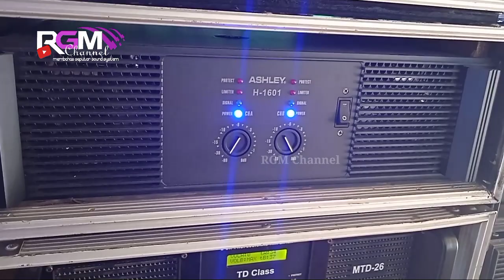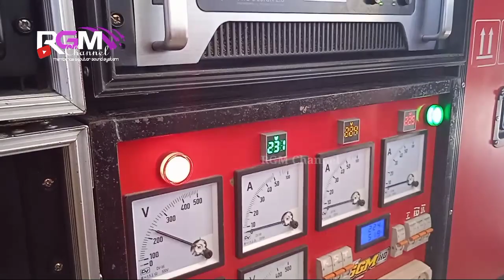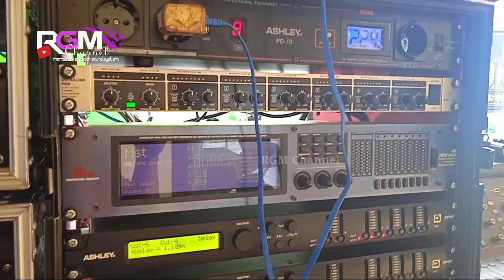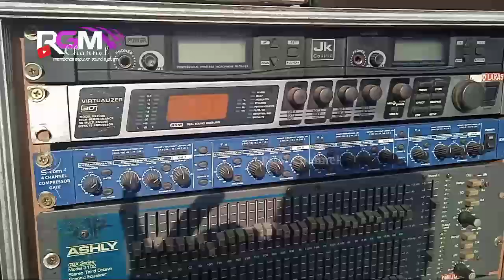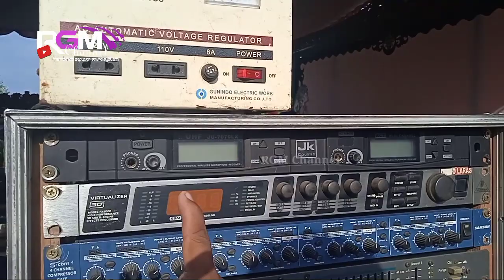Dua sound main bareng GMS AUDIO DAN DWIJO LARAS